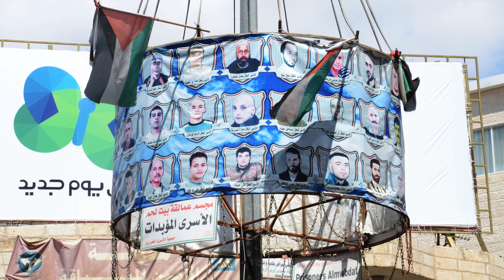Jerusalem - A Song of Praying for Peace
Sung by the Brit Hadasha (New Covenant) Fellowship worship team of Concord, CA.

Words and music by Aaron Shust
CCLI License # 11494408 CCLI Streaming CSPL 158496